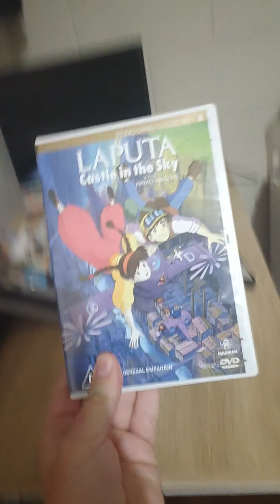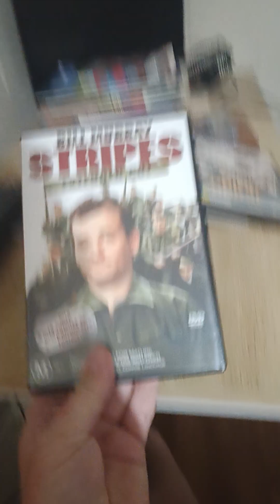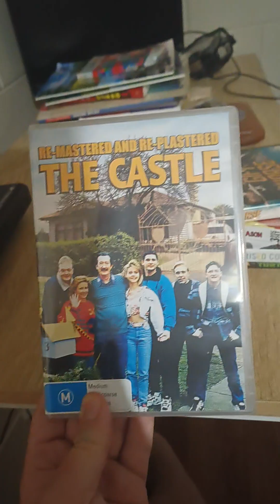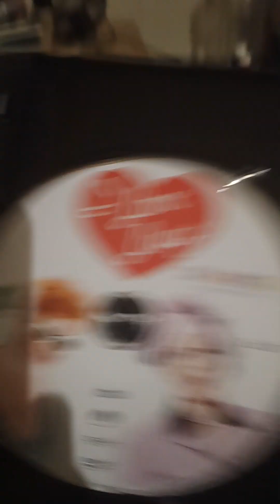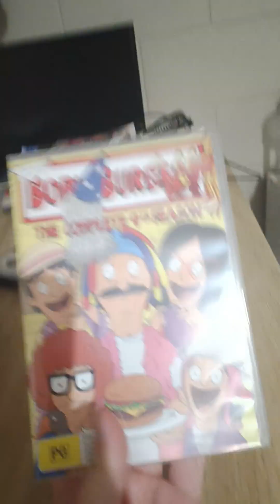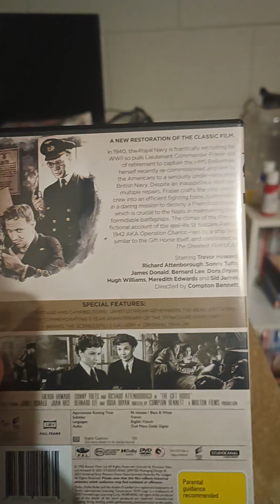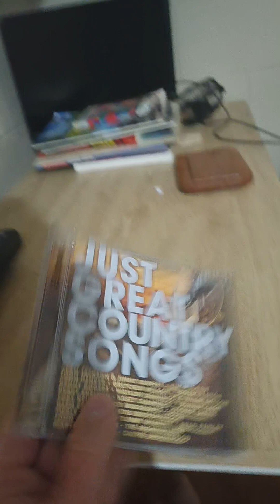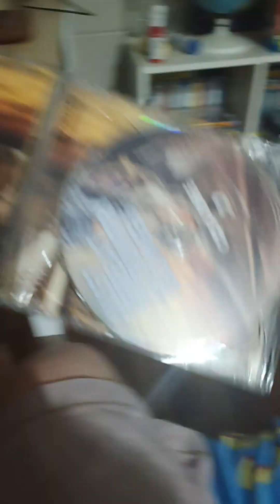DVD & CD Update (10/06/2023)